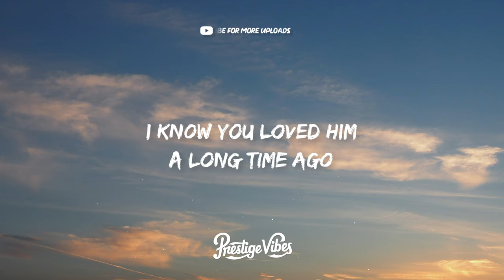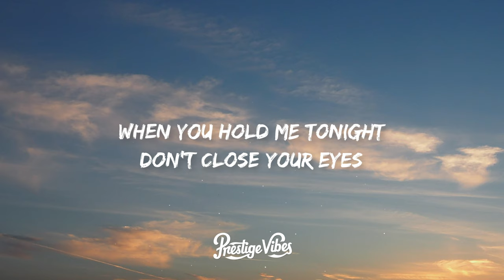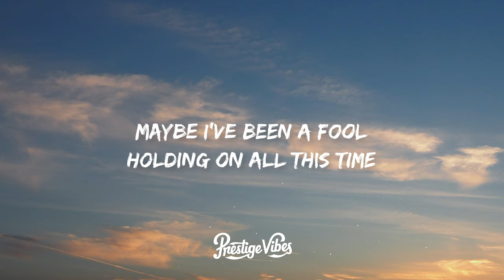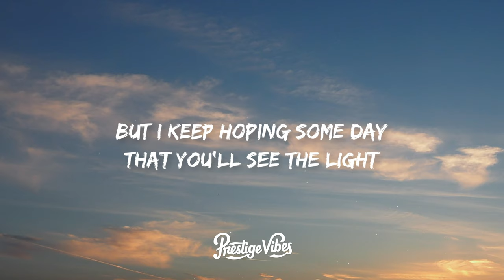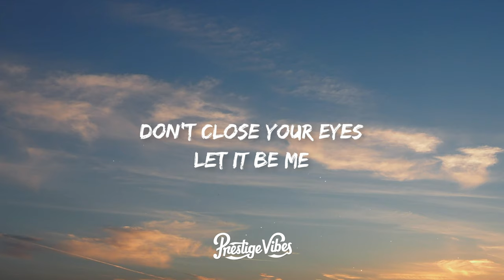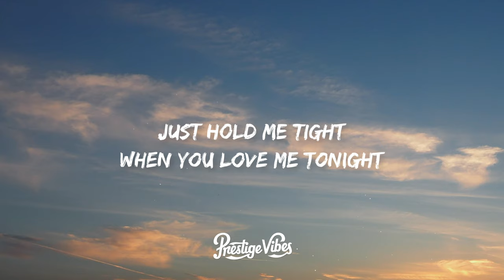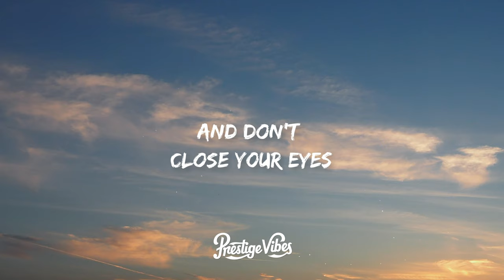Keith Whitley - Don't Close Your Eyes (Lyrics)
🎤 Lyrics: Keith Whitley - Don't Close Your Eyes

I know you loved him, a long time ago
Even now in my arms, you still want him I know
But darling this time, your memories die
When you hold me tonight, don't close your eyes
Don't close your eyes, let it be me
Don't pretend it's him, in some fantasy
Darling just once, let yesterday go
And you'll find more love than you'll ever know
Just hold me tight, when you love me tonight
And don't close your eyes
Maybe I've, been a fool, holding on all this time
Lying here in your arms, knowing he's in your mind
But I keep hoping someday, that you'll see the light
Let it be tonight and don't close your eyes